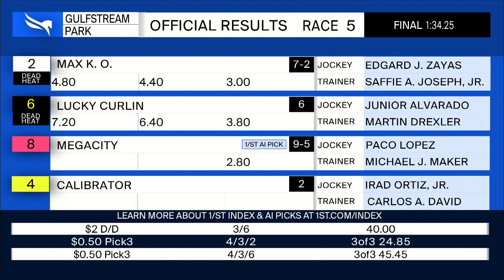Gulfstream Park February 26, 2023 Race 5